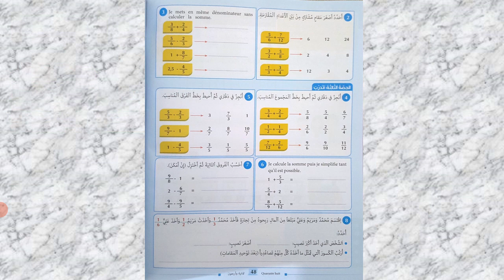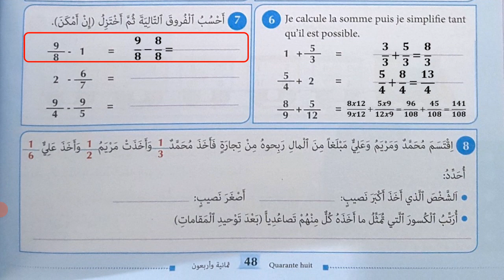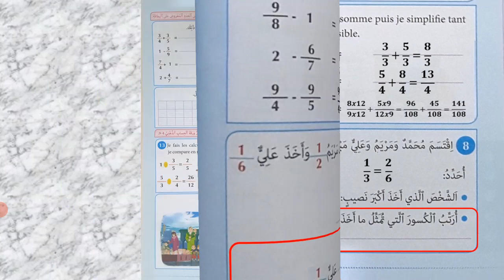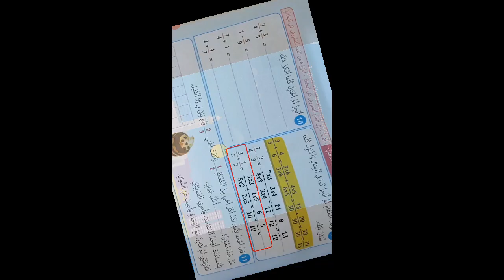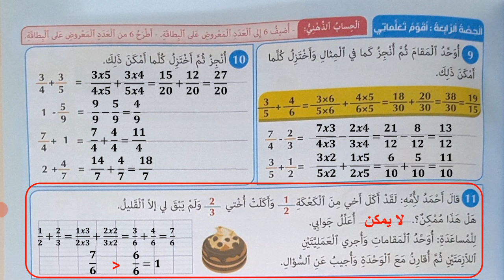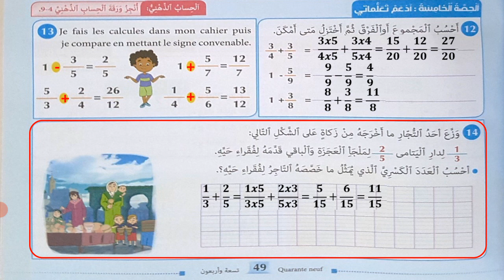الدرس 11 الجزء 2 في الرياضيات للسنة الرابعة إبتدائي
الدرس 11 : جمع و طرح الأعداد الكسرية